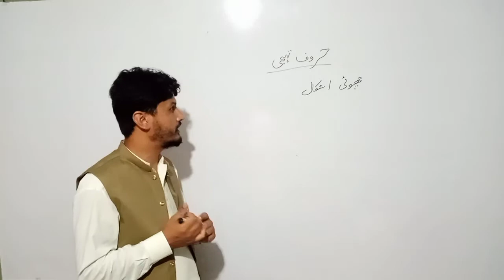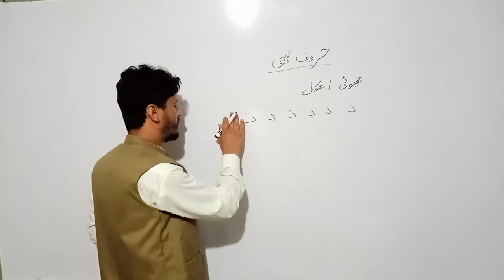How to Learn Urdu Reading | Urdu Reading Tips | Learn Urdu With Usman | اردو ریڈنگ سیکھیں